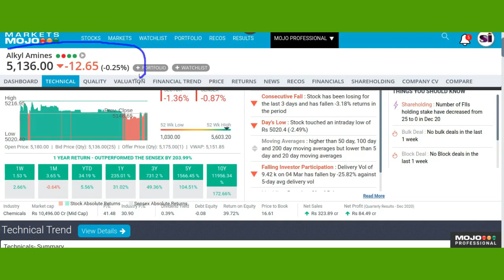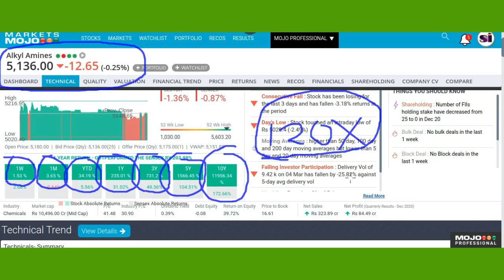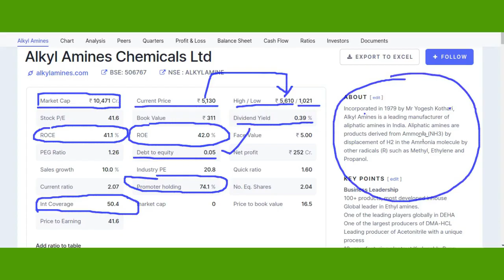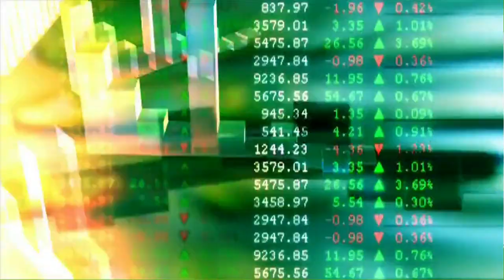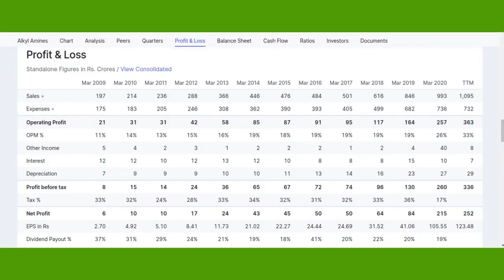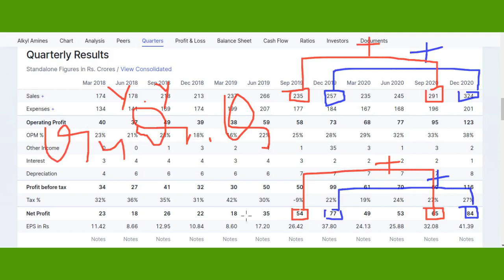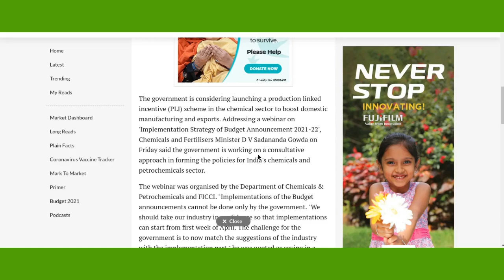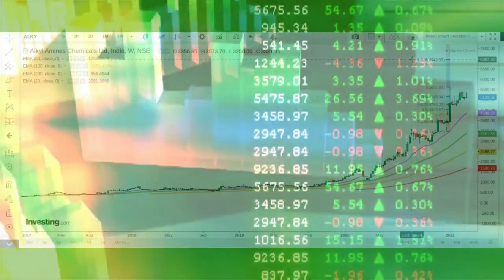💥तेज़ दौड़ लगाने को तैयार💥Alkyl Amines Share Latest News🔥Alkyl Amines Share Analysis🔥Alkyl Amines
This video describes brief fundamental analysis, technical analysis, financial overview, latest trend, latest price,latest news ,prediction and targets of Alkyl Amines.

Thanks :)